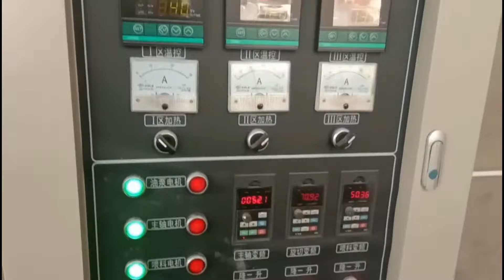Extruded Bread Crumb Making machine